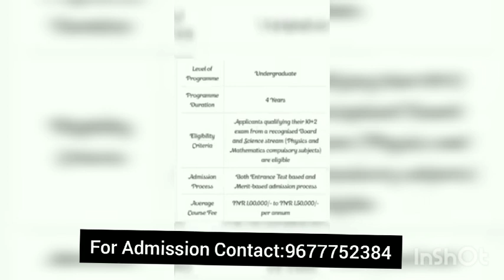Artificial intelligence & data science